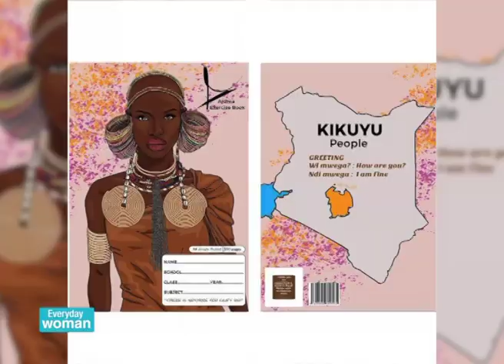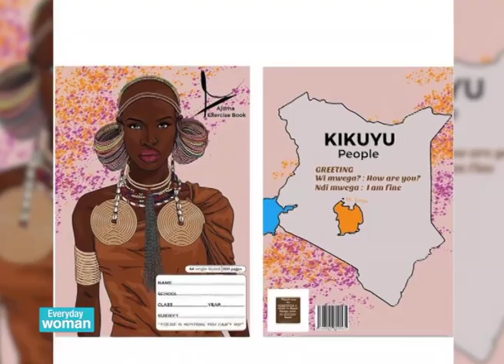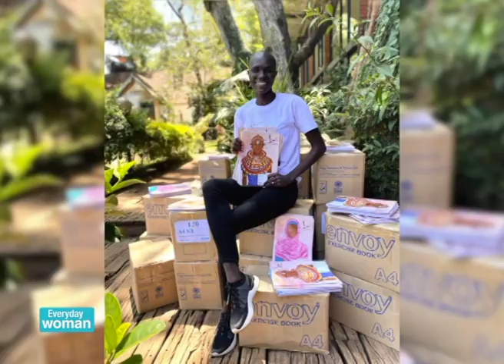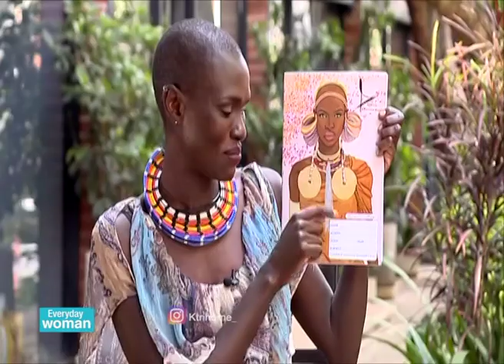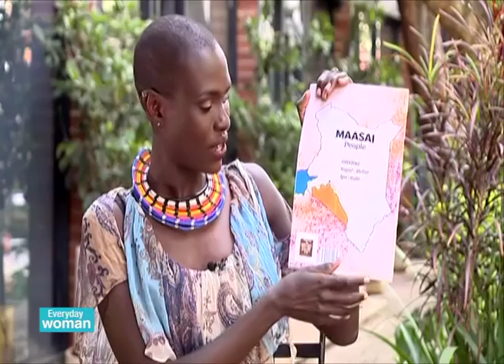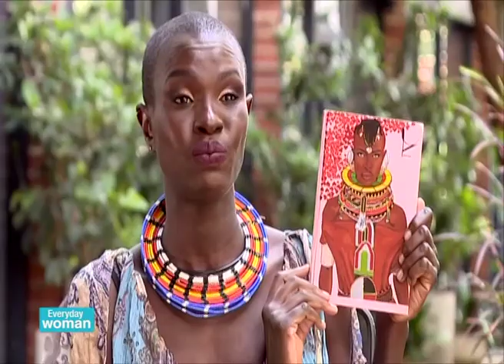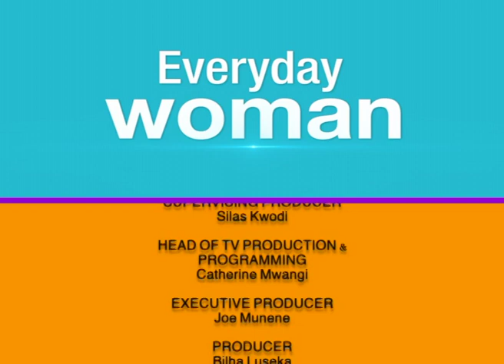Everyday Woman - Super Model - Ajuma Nasanyana